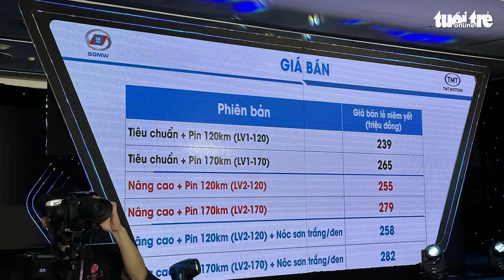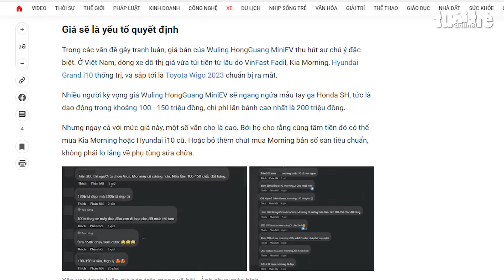Ô tô điện mini Trung Quốc Wuling Hongguang giá bao nhiêu? Nhược điểm và tiềm năng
Vừa qua, TMT Motor đã chính thức ra mắt ô tô điện mini Trung Quốc Wuling Hongguang Mini EV tại Việt Nam. Màn ‘chào sân’ của mẫu xe này được nhiều khách hàng bàn luận rất sôi nổi và có không ít ý kiến khen chê trái chiều.